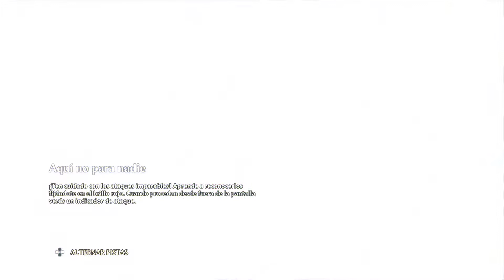Camara del Tartaro PESADILLA DE ATALANTA + COFRE en IMMORTALS FENYX RISING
Ubicacion y guia 100% completa de La Camara del Tartaro opcional "Pesadilla de Atalanta" en la zona de Tierraforja en Immortals Fenyx Rising

Grupo de facebook de Universo Final Fantasy
Grupo de facebook de Red Dead Redemption 2